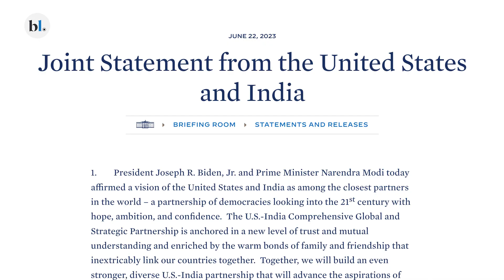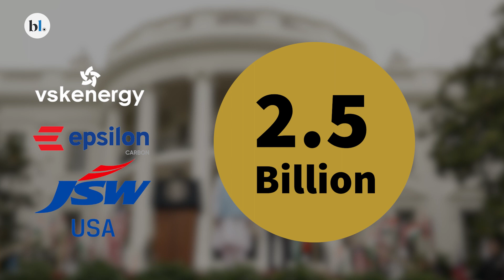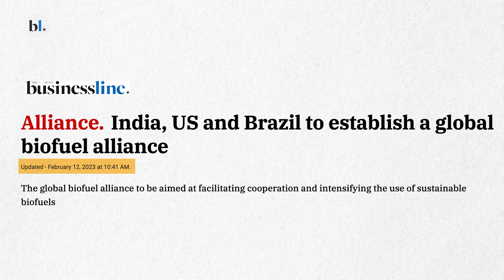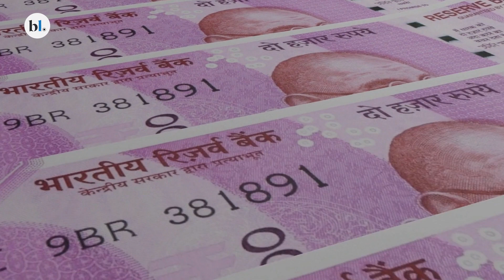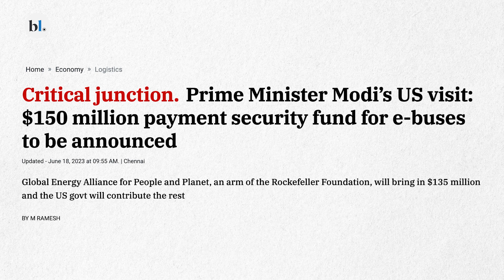Modi, Biden and India's clean energy transition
In this video, Associate Editor M Ramesh delves into the US-India Joint Statement on clean Energy Transition, released following Prime Minister Modi’s successful state visit to the US. The focus is on the most vital and actionable points that demonstrate a clear commitment to addressing climate change.

The launch of the US-India New and Emerging Renewable Energy Technologies Action Platform is aimed at accelerating cooperation in green hydrogen, offshore and onshore wind, and other emerging technologies. India’s ambitious green hydrogen goals make technical assistance from the US crucial.

The video also explores India’s role as a co-lead in the Hydrogen Breakthrough Agenda. This initiative, introduced at the Glasgow climate conference, involves international collaboration to accelerate innovation and deployment of clean technologies, including hydrogen.

India’s participation is significant, considering its target to establish green hydrogen capacities of at least 5 million tons by 2030.

The significance of the Hydrogen Breakthrough Agenda, the Global Biofuels Alliance, and the payment security mechanism for e-buses are discussed. The US-India Joint Statement offers promising prospects for India’s clean energy transition, indicating a positive step towards a more sustainable future.

Host: M Ramesh, Video Producer: V Nivedita, Siddharth MC.